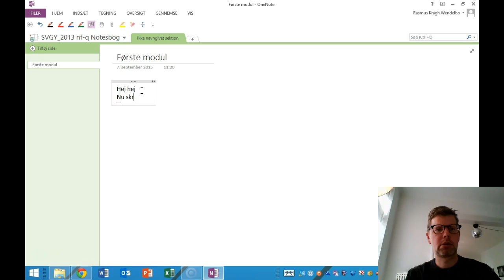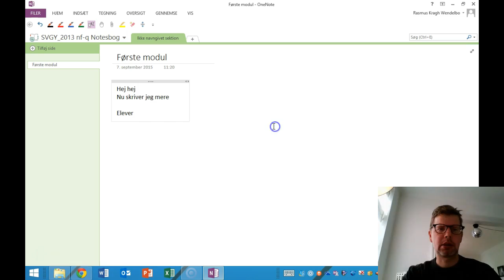Gem en Notesbog